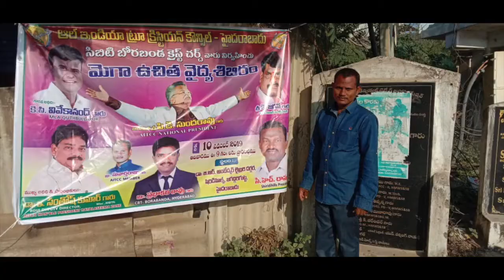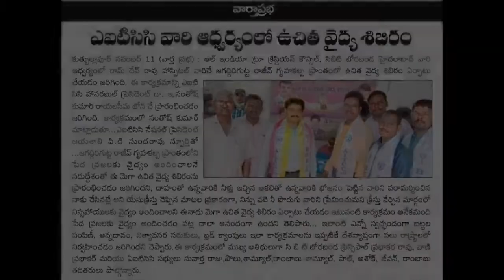AITCC HYDERABAD MEDICAL CAMP 10 11 2019